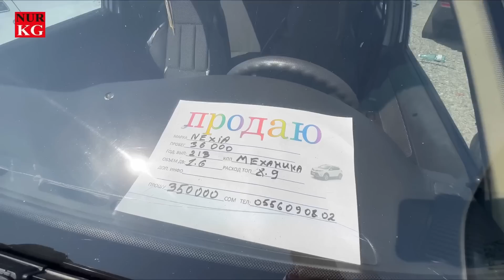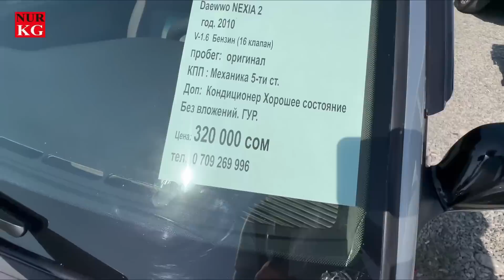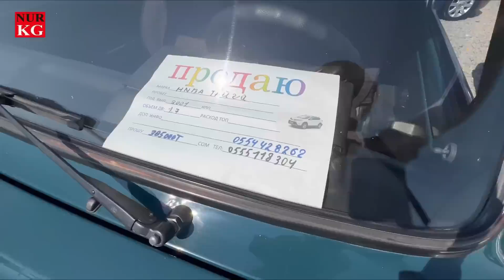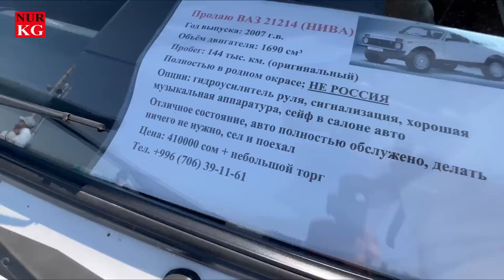Кезек Россия Гаражное храния Элди чогулькан МерсКвич ИЖ 412😂Уролу артында